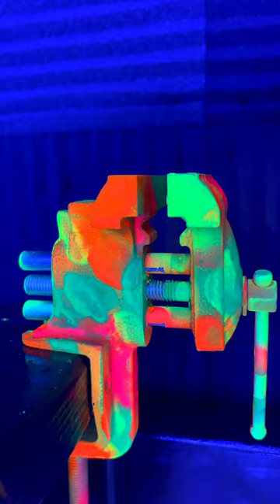Pencil sharpener ASMR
In this short video, macro shot of Pencil sharpener ASMR